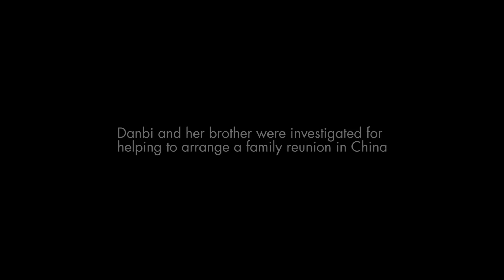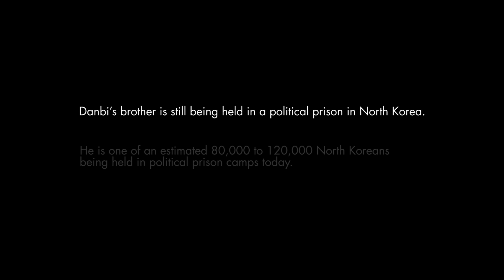Danbi was tortured in North Korea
North Koreans who have escaped the regime are being forcibly sent back to North Korea and tortured.

We are committed to helping as many people as possible escape this fate and reach freedom by working together to fund the rescue of one refugee at a time.